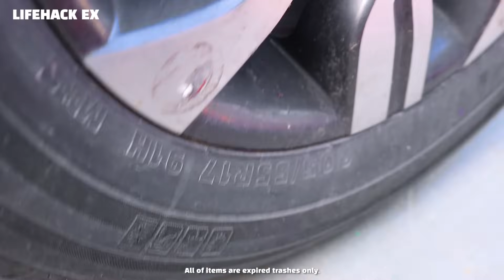Crushing things with Car! 자동차로 바삭 바삭하고 부드러운 것을 분쇄! 실험용 자동차 대 콜라, 환타 슬라임 캔디 토이